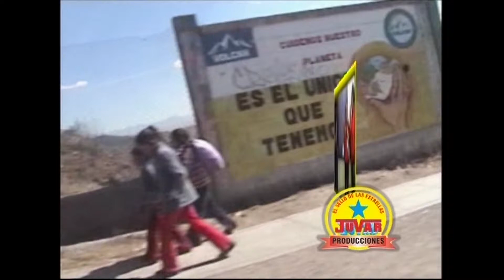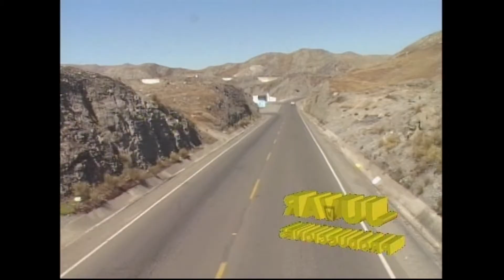Conjunto Musical ALMA CERREÑA Grato recuerdos (Huayno Cerro de Pasco)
Conjunto Musical ALMA CERREÑA
PRODUCCIONES JUVAR
 - Director General: Juan VARA MARTINEZ
     matrimonios, etc.